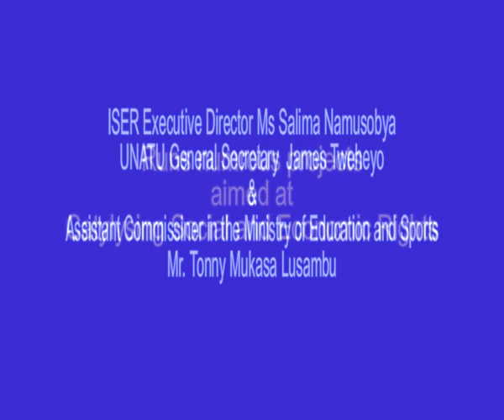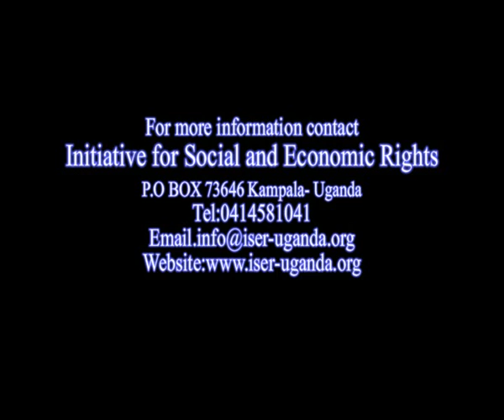ISER on Better Education In Uganda